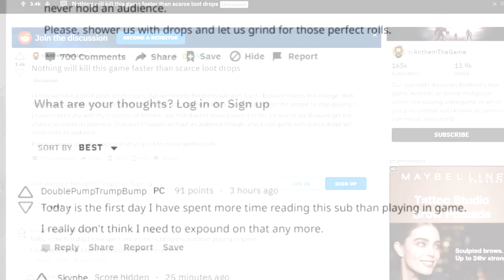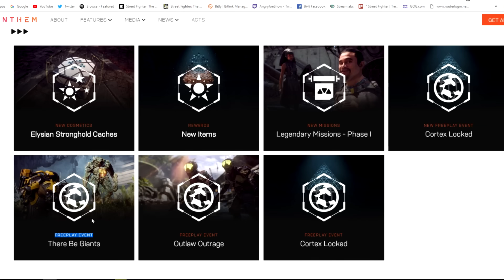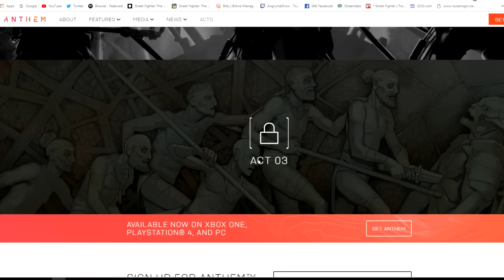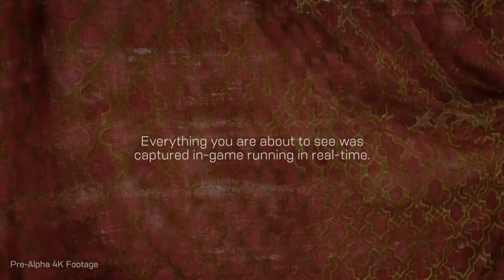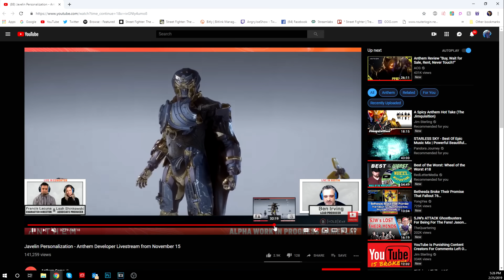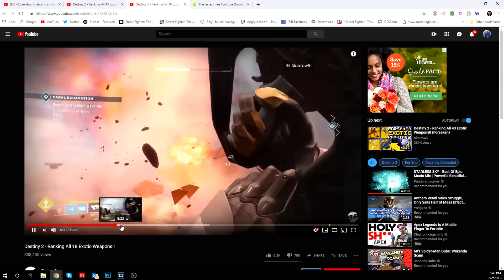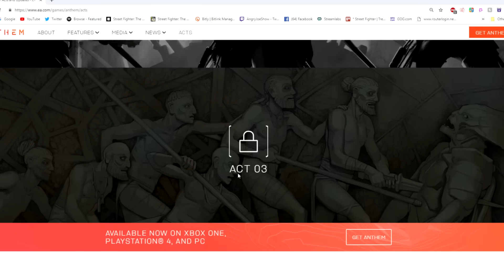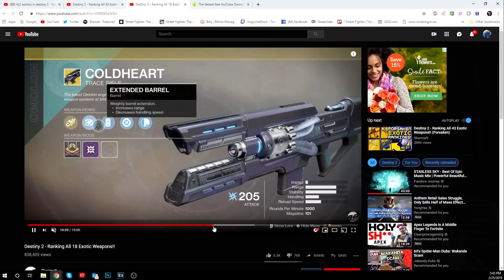Anthem Angry Rant! - Extended Review Discussion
YES! We had even MORE to Say! Our Angry Extended Review Discussion for Anthem! Bits I had to leave out, Marketing LIES, Loot Drop Woes, Missing Content, Anthem's Roadmap & Future and How to Fix the Game for Bioware!